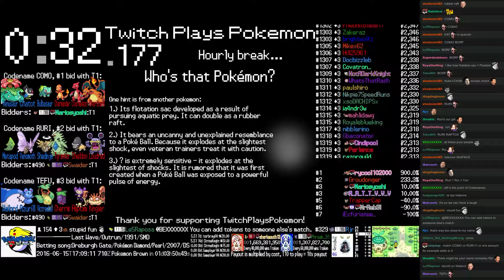Twitch Plays Pokémon Battle Revolution - Match #47570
Match #47570 [Blue: Sunflora, Medicham, Quilava] vs [Red: Sentret, Starly, Spheal]